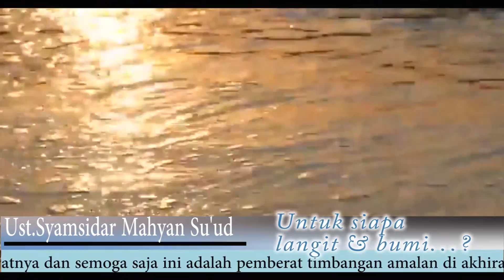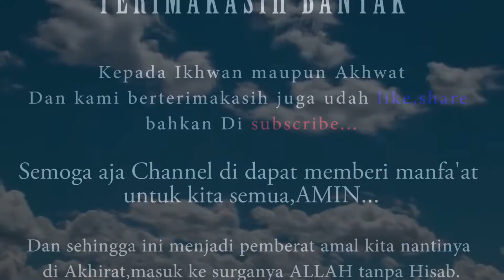Untuk siapa langit dan bumi...? | لمن السماوات والأرض ...؟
Ceramah singkat tentang :
Untuk apa lagit dan bumi...?
Ust. Syamsidah Mahyan Su'ud
محاضرة مختصرة حول:
لماذا السماء والارض ...؟
أوست. Syamsidar Mahyan سوود
Brief lecture on:
For what the heavens and the earth ...?
Ust. Syamsidar Mahyan Su'ud